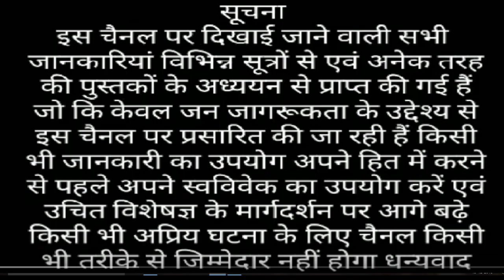हैजा रोग के उपचार